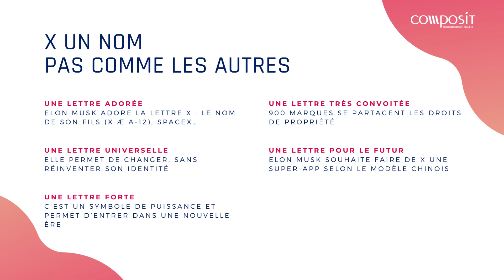Twitter change de nom et d’identité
Cela n’a sans doute pas échappé à votre œil aguerri : Twitter est devenu X ! C’est clairement l’actualité chaude de ces dernières semaines. Dans quel but ? Pourquoi ce nouveau naming ? Pour combien de temps ? Compos’it vous aide à y voir plus clair dans ce grand changement made in Elon Musk.

Compos'it : agence de communication 360° que votre marque insipire !
Depuis 2010 chez Compos’it, nous vous conseillons, créons et réalisons votre communication de marque. Et parce que nous avons à cœur d’écrire une histoire forte avec vous, nous plaçons l’expérience client au centre de notre approche.
+ de conseils avisés
+ de pertinence dans votre prise de parole
+ de sérénité dans la réalisation de vos outils
+ de fluidité dans les échanges